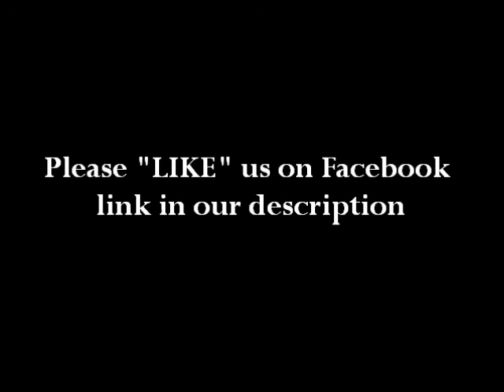Rest In Peace GIA ALLEMAND : 'THE BACHELOR' Star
29-year old Gia Allemand, passed away at a New Orleans Hospital today, August 14, 2013.  According to multiple news reports, Gia apparently attempted suicide.  Sources say she was found unresponsive.  It appeared that she tried t hang herself.  Early reports state that she was fighting for her life and was in critical condition, on life support with little pulse. Her mother and boyfriend, Ryan Anderson, a NBA player for the New Orleans Pelicans, was said to be by her side. Gia appeared in the 14th season of "The Bachelor" when she made Jake Pavelka's final three; Gia also appeared on "Bachelor Pad." Rest In Peace Gia, you will be missed.  To her family, friends, fans and loved ones, we pray that you will be strong.

Sincerely,

"Morning Song"

Rest In Peace Gia Allemand
Gia Allemand dead
Gia Allemand died
RIP Gia Allemand
RIP Gia Allemand